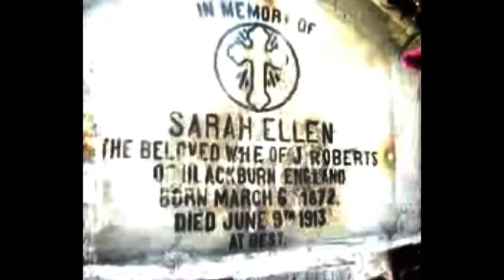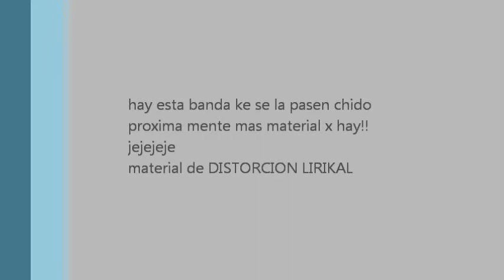un ritual jaral del progreso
una rolita mas de DL colectivo SLMV